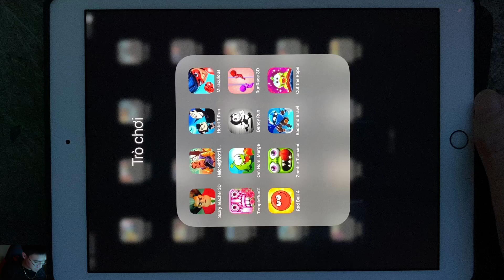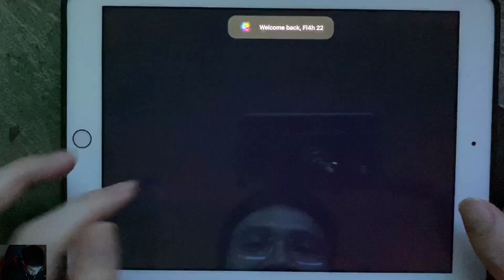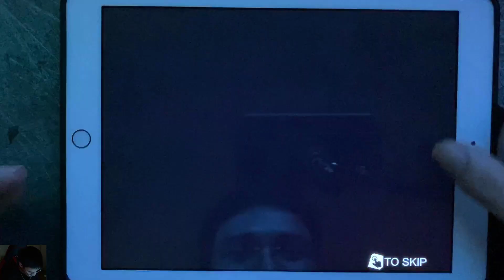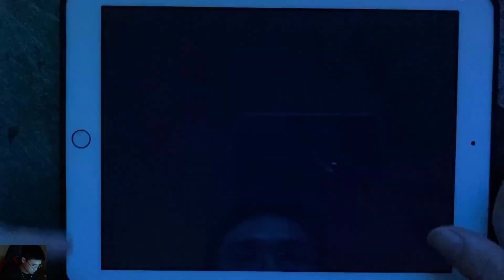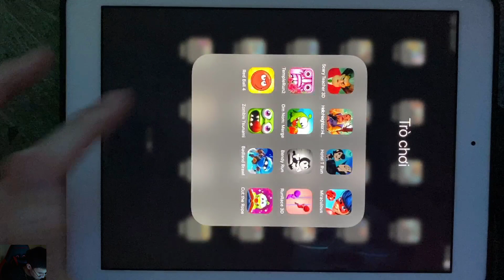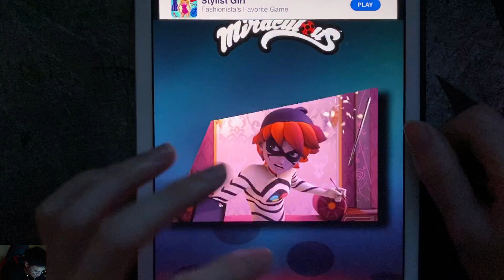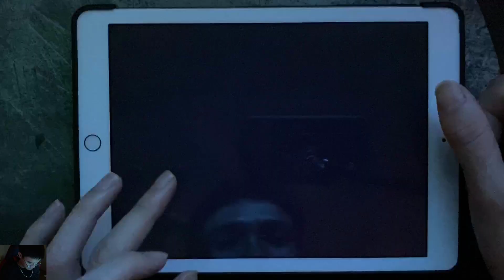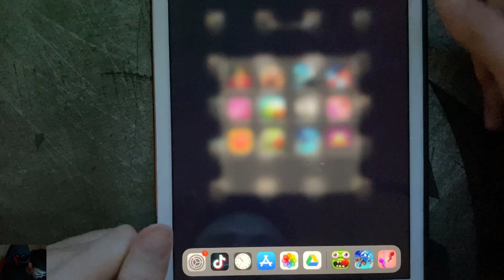Scary Teacher 3D Horror,HelloNeighbor:Hide&Sẹek,Hotel T Run,Miraculous,TempleRun2,Om Nom: Merge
Scary Teacher 3D Horror, HelloNeighbor:Hide&Sẹek,Hotel T Run,Miraculous,TempleRun2,Om Nom: Merge,Bendy Run,RunRace 3D,Red Ball 4,Zombie Tsunami,BadlandBrawl,Cut the Rope